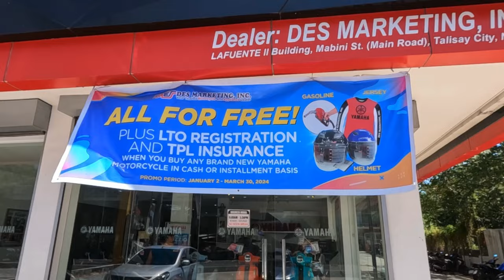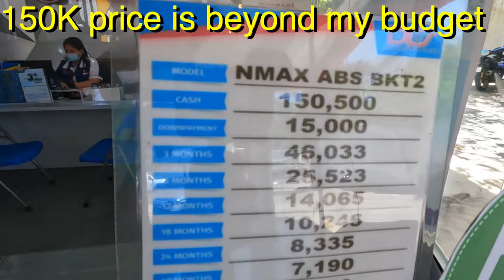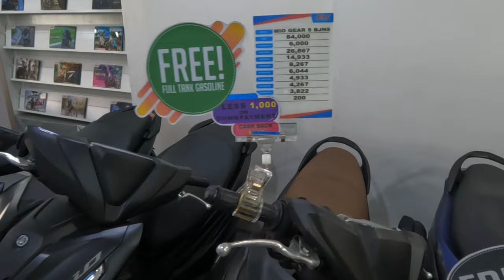Buying a Scooter in the Philippines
Like the video? Please give me a Super Thanks by clicking the heart-shaped dollar sign under the video 🤟🏼
💰Need to Send Money to the Philippines? 💰
The best way is Remitly - Send via this link and you will pay zero fees, get a special exchange rate and $10 off your first transfer when you send $100 or more.
🎥 My YouTube Essentials 🎥
Film Editing: Adobe Premiere
Main Computer Apple Mac mini
Travel Computer Apple MacBook Air
Apple Magic Mouse
LaCie External Drive
Clever Fox Planner
🎮 For Fun 🎮
Xbox Series S
Nintendo Switch
Nintendo Switch Pro Controller